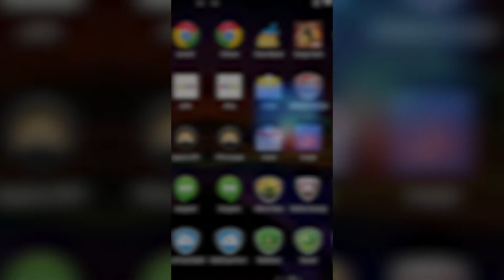mobile expert v 12 10 22 1920х1080 ENG